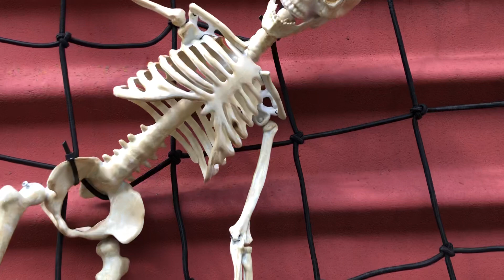Halloween train 🎃💀🎃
Found an awesome Halloween train 🎃💀🎃